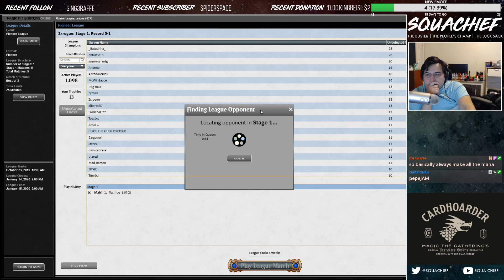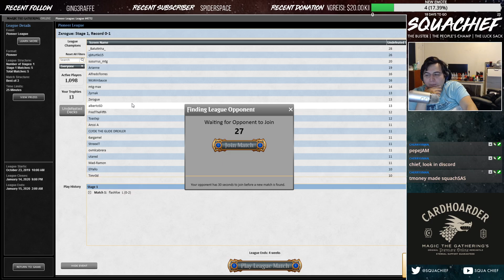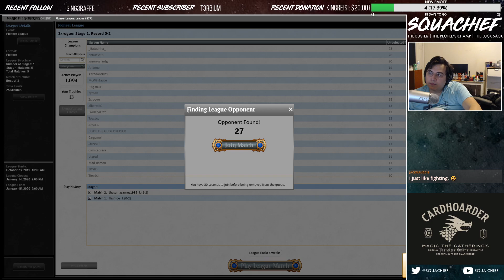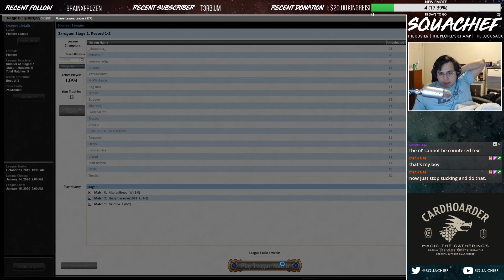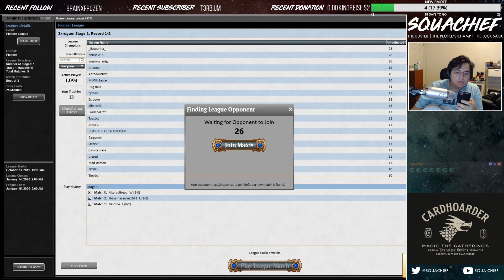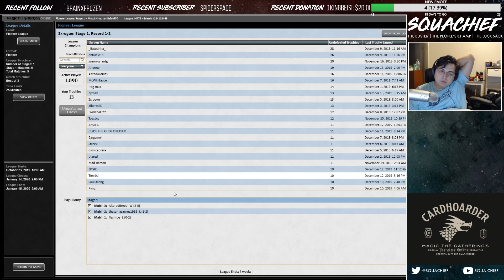PIONEER TEMUR LOTUS FIELD COMBO! DYLAN MADE ME DO IT! SKIP TO MATCH 3 TO AVOID MISERY